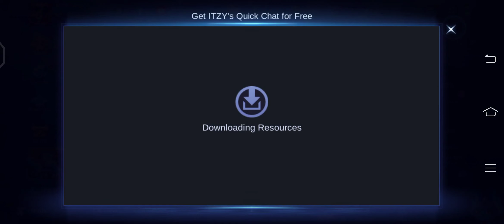March 31, 2023